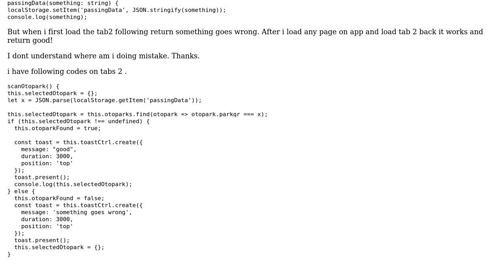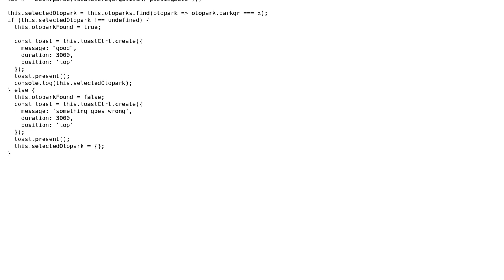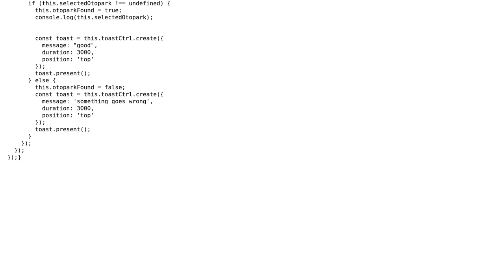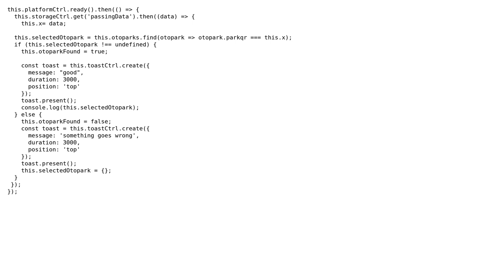locastorage and tabs menu on ionic 3 (2 Solutions!!)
locastorage and tabs menu on ionic 3

With thanks & praise to God, and with thanks to the many people who have made this project possible! You are responsible for your own actions.